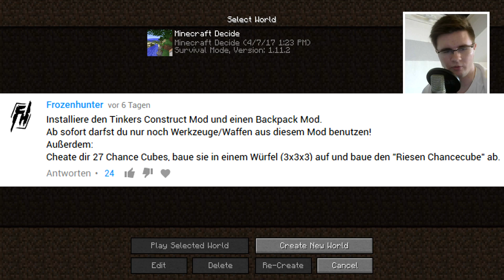Einen großen Chance Cube öffnen! | Minecraft Decide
* Die gekennzeichneten Links sind Affilliate Links. Das heißt, dass ich beim Kauf eines Spiels einen Anteil erhalte. Dabei bleibt der Preis für Dich trotzdem der Gleiche.